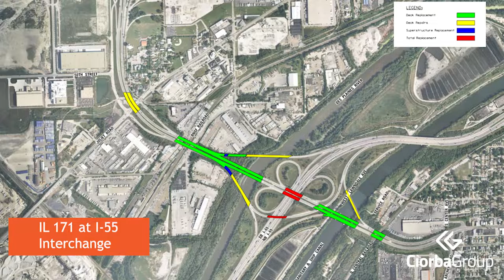Ciorba Interchange Projects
Interchanges are a critical part of our infrastructure and design concepts and criteria are continuously evolving. Improvements address safety and capacity deficiencies. Interchange improvement projects often include complex maintenance of traffic, drainage improvements, design of bridges on curved alignment, and design and installation of lighting and traffic signals. Our staff is experienced in interchanges on new alignments and successfully applying our multidisciplinary approach to preliminary and final design of some large IDOT improvements. Check out a history of Ciorba Group’s successful interchange improvement projects.